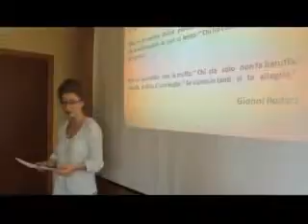Ursuvati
Campus estivo - I piccoli ospiti di Urusvati, oltre a fare una intensa vita di gruppo, quest'anno si sono cimentati, nell'arco di una settimana, nella realizzazione di un'animazione, intitolata "I proverbi", visibile in coda a questo video.

Realizzazione a cura di Anastasia, Maria e Sofia Chaika.
Per la colonna sonora sono stati utilizzati i seguenti brani:
"Me and My Cello (Happy Together)" - The Piano Guys
"All of Me" - The Piano Guys